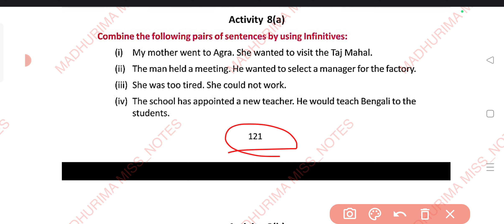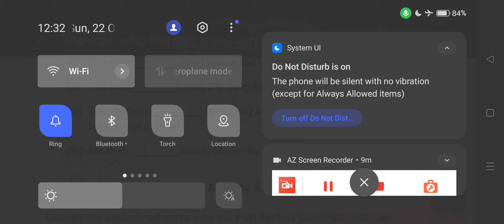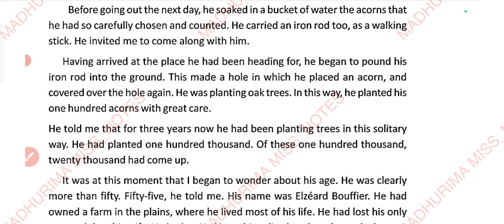The Man Who Planted Trees (Part-7)//Grammar//Activity -8(a,b,c,d) & 9 Solved//WBBSE-VIII English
This video contains detailed explanation of TEXTUAL ACTIVITIES {ACTIVITY -8(a,b,c,d) & 9} from the short story named THE MAN WHO PLANTED TREES written by JEAN GIONO. These GRAMMAR Activities are explained in Bengali. This is Lesson 13 from Class-VIII, English book-BLOSSOM

This story is included in the syllabus of WBBSE CLASS-VIII, ENGLISH.

The book that has been used for the video is BLOSSOM, recommended and published by WBBSE.

THE MAN WHO PLANTED TREES// WBBSE// CLASS-VIII // ENGLISH//BLISS//EXPLAINED IN BENGALI

Link for MIDNIGHT EXPRESS  LESSON 11 (Explanation +Activities):-

Link for TALES OF CHILDHOOD-LESSON 10 (Explanation+Solved Activities):-

Link for SOMEONE-- LESSON 12 (Explanation+Activities):-